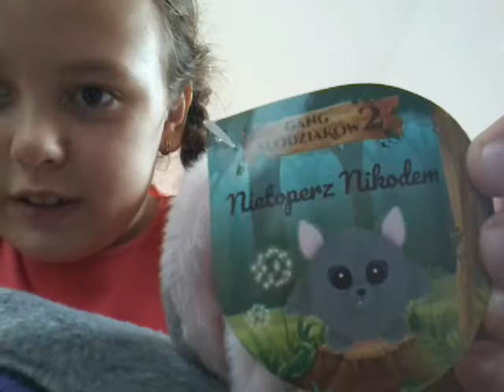Nowy Słodziak w mojej kolekcji Nietoperz Nikodem (GANG SŁODZIAKÓW I MAGICZNY PORTAL)